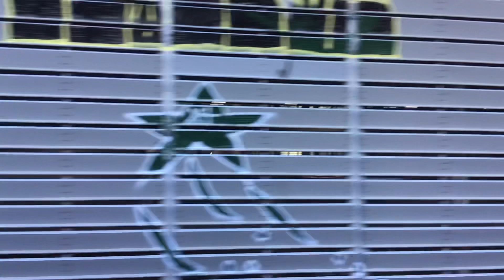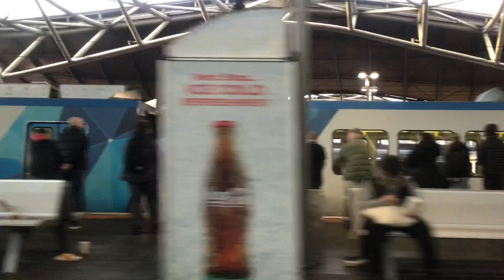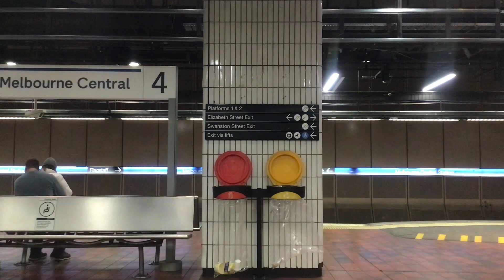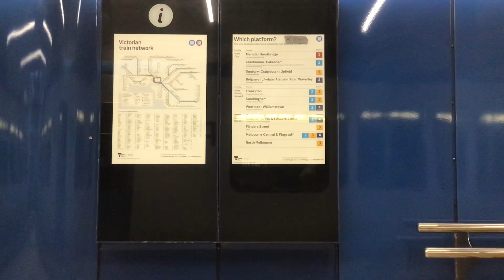City loop passenger view (Clockwise)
This video is a view around the city loop this is the clockwise version meaning it goes finders street, southern cross flagstaff parliament then out to rich mind this is on the burnley group meaning it runs on platform 4 excluding southern cross station which is platform 10. this loop can run anti clockwise but only during peak AM whch is 6 to 13:00pm